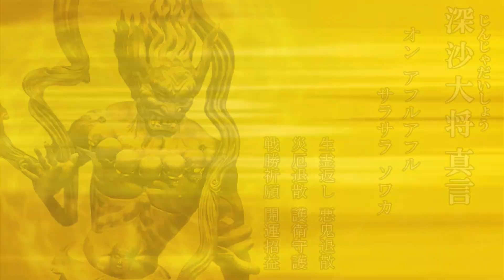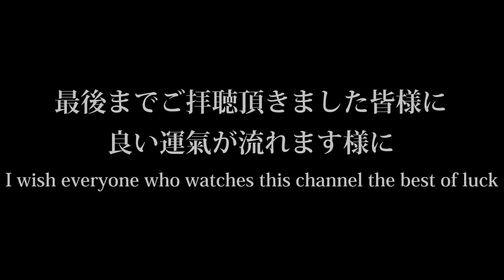【強力に生霊返しをします】深沙大将真言 108回【邪気/悪鬼退散/開運厄除け/法楽太鼓/お経】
深沙大将（じんじゃだいしょう）とは【大般若経】を守護する十六善神の一人であり、
観音菩薩または毘沙門天（多聞天）の化身であるともされます。
元々は、日本がすっぽりと入るほど広大なタクラマカン砂漠に住み、
旅人を襲う鬼神として恐れられていました。
西遊記で有名な玄奘三蔵法師を6度も殺め、7度目に遂にその気概に負け
改心し、玄奘三蔵を守護したといわれており、沙悟浄のモチーフとなりました。
それ以来、砂漠をも乗り越える強靱なパワーで強力に護衛守護して頂ける
仏として崇められるようになりました。
6つのドクロからなる首飾りは殺めた玄奘三蔵の首ともいわれています。
その恐ろしい形相で、生霊,悪霊,邪気,悪鬼などから
強力にあなたを守って下さる事でしょう。
深沙大将真言（マントラ/mantra）
オン･アフルアフル･サラサラ･ソワカ

※1080回版はリクエストがございましたら作成致します。

不動明王真言リスト →

3,7,21,108,1080回お唱えするのが良いとされる真言で、手軽に聞き流して頂ける回数です。
また、精神に良いとされる周波数域や太鼓を増長させ、脳の浄化作用等の効果もございます。

毎日の起床時,就寝時の2回を中心に、ここ一番という所で音楽BGMとして聞き流して頂ければと思います。

法楽太鼓ですので、聞き流すだけで癒しやヒーリング効果もございます。1日の疲れを是非浄化させて下さい。
あなたの替りに薬師如来様のご真言（お経や呪文の様なもの）をお唱え致しますので、真言密教のパワーを是非感じて下さい。